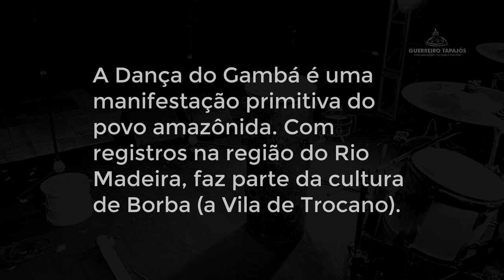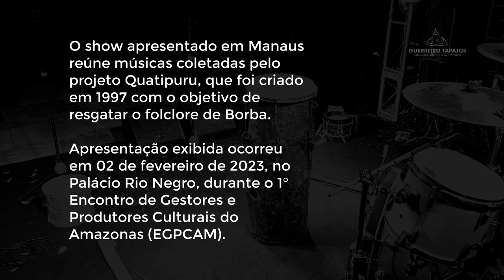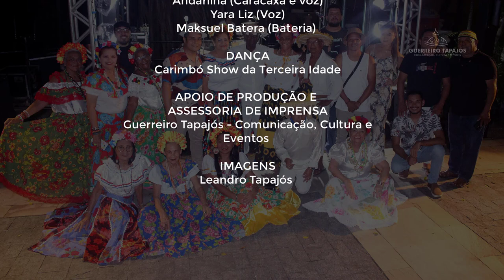Show Gambá de Borba | Trocano | Resgate do Folclore Amazônico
Registro de trecho de um show com os cantores Fidel Graça, Andarilha e Yara Lins apresentado em 02 de fevereiro de 2023, no Centro Cultural Palácio Rio Negro, durante o 1º Encontro de Gestores e Produtores Culturais do Amazonas (EGPCAM), em Manaus.

A apresentação conta com a presença de um Grupo de Gambá (Trocano) de Borba, entre eles o músico Otávio Di Borba, que reúne músicas coletadas pelo projeto Quatipuru. A iniciativa foi criada em 1997 com o objetivo de resgatar o folclore de Borba e do Amazonas.

SOBRE O GAMBÁ (TROCANO) DE BORBA

A Dança do Gambá é uma manifestação primitiva do povo amazônida. Com registros no médio Rio Madeira, tornou-se uma espécie de certidão de nascimento da cultura de Borba (a Vila de Trocano).

FICHA TÉCNICA

MÚSICOS:
Otávio Di Borba (Violão e Voz)
Fidel Graça (Sax e Voz)
Marcelinho Rodrigues (Tamborinho 1 e voz)
Wugh Lima (Tamborinho 2 e voz)
Israel Ribeiro (Gambá)
Renier (Caracaxá e voz)
Andarilha (Caracaxá e voz)
Yara Liz (Voz)
Maksuel Batera (Bateria)

DANÇA
Carimbó Show da Terceira Idade

APOIO DE PRODUÇÃO E ASSESSORIA DE IMPRENSA
Guerreiro Tapajós - Comunicação, Cultura e Eventos

IMAGENS
Leandro Tapajós

LOCAÇÃO
Centro Cultural Palácio Rio Negro

MÚSICAS (canções folclóricas de domínio público, Recolhidas por Otávio Di Borba)
Pot-pourri Sereia meu bem sereia/ Mamãe Senhora Mamãe/ Que Linda Roseira
Pot-pourri  Quatipuru/  Xô Passarinho / Adeus Casinha De Palha.